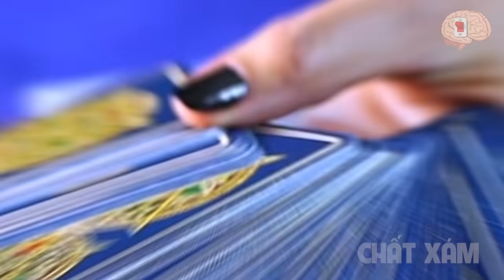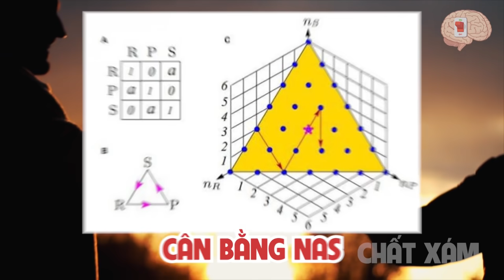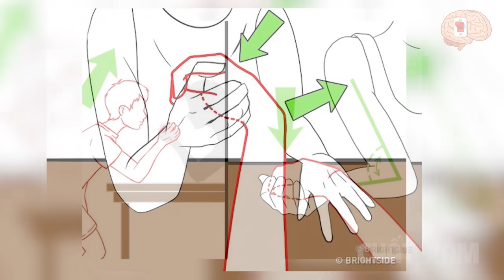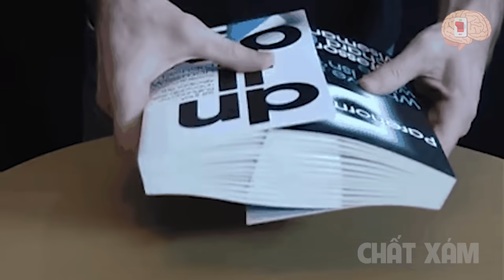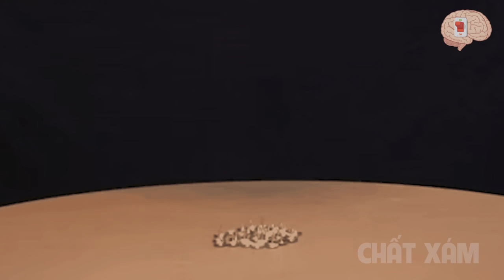Tiết Lộ 10 Trò Cá C.ược Ă.N TIỀN Mà Bạn Sẽ Luôn Luôn Chiến Thắng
Chương trình CHẤT XÁM là chương trình dành cho giới trẻ trực thuộc hệ thống chương trình của Công ty cổ phần truyền thông BMG GROUP Việt Nam
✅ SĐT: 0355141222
Mãi yêu!!!